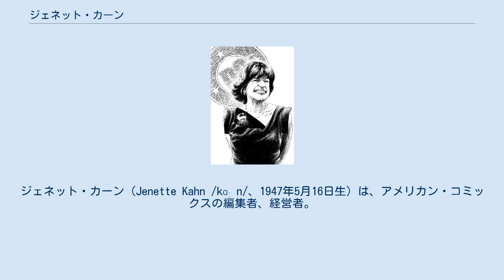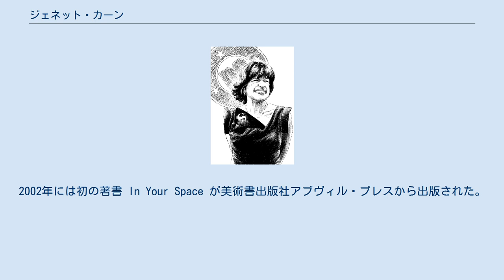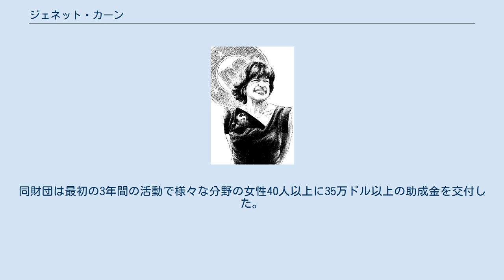ジェネット・カーン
ジェネット・カーン（Jenette Kahn /kɑː n/、1947年5月16日生）は、アメリカン・コミックスの編集者、経営者。
1976年に発行人としてDCコミックスに入社し、5年後に社長に就任した。
1989年に発行人の地位から降り、社長を兼任しながら編集長を務めた。
DCには26年間勤め、2002年に退社した。
 ボストンで育つ。
父親はラビだった。
兄シー・カーンはシンガーソングライターで活動家でもある。
カーンは熱心なコミックファンで、両親もそれを後押しした。
特に好きだったのはバットマン、スーパーマン、リトル・ルル、アンクル・スクルージ、アーチーだという。
 ラドクリフ・カレッジで美術史の学位を取得し、卒業後は若年向け雑誌3誌を創刊することになった。
最初の『キッズ』は全面的に子供によって執筆される子供雑誌であり、薬物濫用、多様性、動物保護、環境問題などが題材とされていた。
2番目に創刊した『ダイナマイト』はスカラスティック社に大きな利益をもたらした。
ゼロックス・エデュケーションの『スマッシュ』がそれに続いた。
 1976年2月2日にナショナル・ピリオディカル・パブリケーションの発行人に就任したとき、カーンは28歳だった。
ナショナルはワーナー・ブラザースの一事業部で、DCコミックスのブランドの下にスーパーマン、バットマン、ワンダーウーマンなど5千人以上のキャラクターを擁していた。
そのころワーナー・パブリッシングではナショナルのコミック出版事業を縮小してライセンス管理を主業務にする計画があったが、ワーナーにヘッドハントされたカーンはそれに反対し、ナショナルの経営に参加することになったのだった。
歴史のある業界に外部から送り込まれた若い女性に対しては反発もあった。
ナショナルの社長を務めていたのはソル・ハリソンだったが、カーンは2012年のインタビューでこう述べている。
「ソルとはそれほどいい関係を築けたとは言いにくいです。ソルは私が入社したことに誰よりも腹を立てていました。その[経営トップの]地位は自分に与えられるのが当然だと思っていたのです」 1981年2月にハリソンは退任し、カーンが社長となった。
ワーナー社の事業部の長となった中で最も若く、初の女性だった。
 カーンは自身の新しい方向性を打ち出すため社名をDCコミックスへと正式に改名し、社名ロゴもパッと目につく新しいものに替えた。
ミルトン・グレイザーがデザインしたロゴは「DCバレット（弾丸）」という通称で呼ばれた。
さらに、作中世界に並存している各誌のキャラクターをもっと相互に交流させるため、個々の自治権が認められていた編集部の中央集権化に乗り出した。
制作スタッフのアイディアを認可するシステマティックな制度も整えられた。
これによって採算性の高いタイトルを残して出版点数を減らそうとしたのである。
また同時に若い作家を起用してコンテンツに活気を取り戻そうとした。
マーベル・コミックスの主力作画家ジョン・ビュッセマの引き抜きには成功しなかったが、同社の大物ライタースティーヴ・エンゲルハートは獲得することができた。
カーンの任期の後半にはマーベル編集長ジム・シューターの下を離れようとして勧誘を受け入れるクリエイターが多く、引き抜きは容易になった。
中にはロイ・トーマス、ジーン・コーラン、マーヴ・ウルフマン、ジョージ・ペレスのような大物もいた。
 カーンは1978年に「DCエクスプロージョン（爆発）」と銘打って新タイトル群の創刊とページ数の増加を試みたが、同年のうちに業績悪化を招いた。
この顛末は「DCインプロ―ジョン（爆縮）」と呼ばれた。
その後もカーンは70年代末から1980年代を通じて、編集者で副社長のポール・レヴィッツ と編集長ディック・ジョルダーノとともにDCの改革を進めていった。
当時の水準より高価な1ドルの「ダラーコミックス」や、より柔軟な作家の起用を意図したリミテッドシリーズ（号数限定の定期刊行物）の刊行はその一つである。
またカーンはクリエイターの権利を拡大した。
出版界で古くから認められてきた印税制は当時のコミック界では一般に行われていなかったが、カーンは商業的に成功した作品の作者に利益が配分されるようにした。
職務著作契約が常識であるコミック界ではあまり見られない措置だった。
1989年に社長と兼任で編集長の座に就き、発行者の地位か...